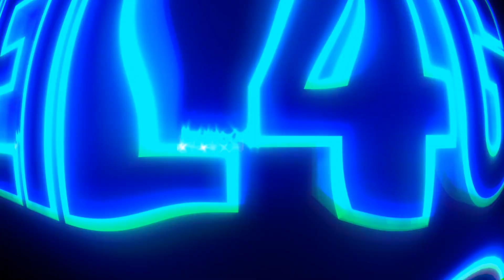AC Valhalla - Glitch farmer le Tungstene rapidement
Bonjour,
↓ N'hésite pas à descendre pour lire la description ↓

Dans Assassin's Creed Valhalla tu as besoin d'une ressource essentiel à l'amélioration de ton armures, car pour chaque pièce d'armure il te faudra des lingots de tungstene pour passer de parfaite à mythique.
Mais pas de panique mon ami, voici une vidéo te montrant comment en récupérer facilement et rapidement grâce à un glitch / bug dans le jeu.

Bon jeu à toi, ami Gameur !